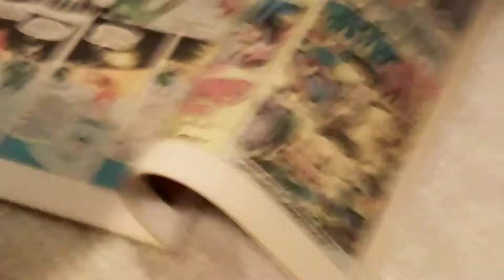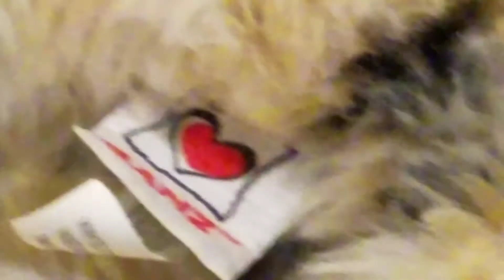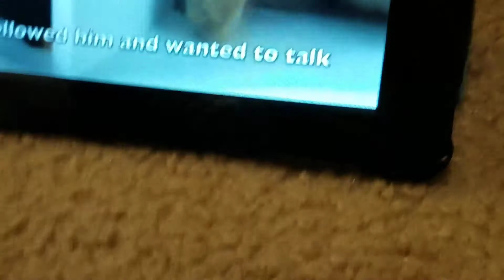The signatures are bored.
Hey everyone! I apologize for not uploading in many months, I'm just really lazy. My sister and I's signatures were bored, so they made a video.